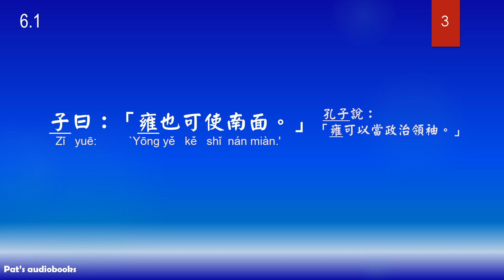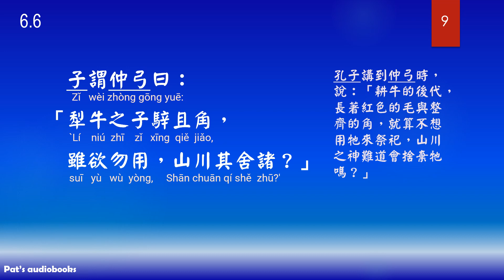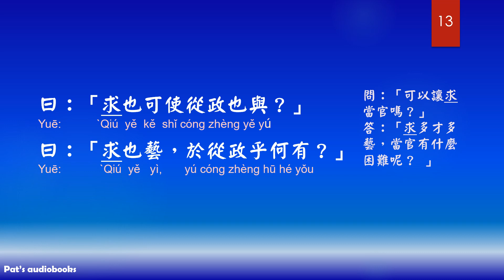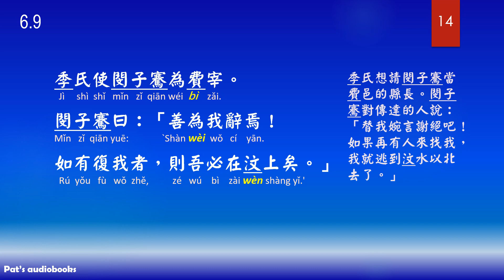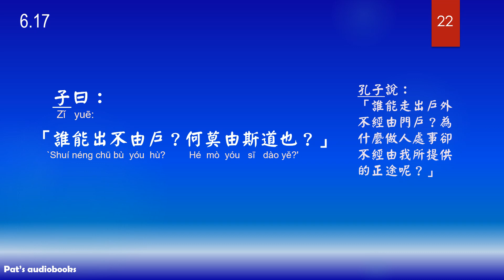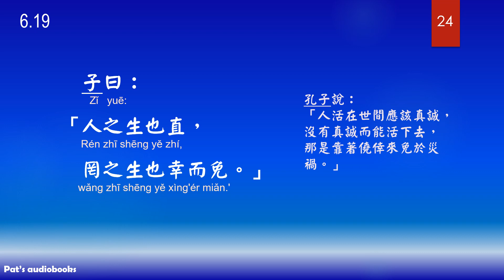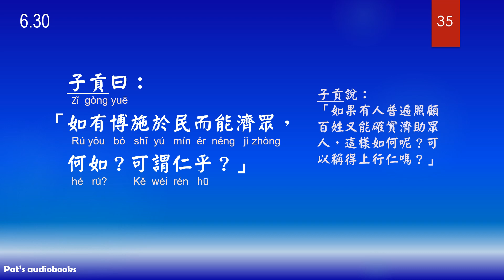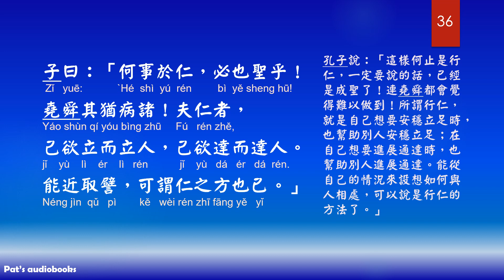論語 - 6 第六篇，雍也第六， 原文及白話文，論語 Lún yǔ， The Analects of Confucius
孔子 Kǒngzǐ ，Confucius ~ 西元前551- 前479 年(551BCE - 479 BCE)
春秋末期 (Spring and Autumn period)

2.孫子兵法有聲書Sunzi Bingfa，原文及白話文(全)， The Art of War - Traditional Chinese with Pinyin

Dao De Jing道德經
1.Dao De Jing 道德經, Chapter 1~37, Chinese with Pinyin & English translation 繁體中文及英文翻譯 @
2.Dao De Jing 道德經, Chapter 38~81, Chinese with Pinyin & English translation 繁體中文及英文翻譯 @

參考資料：
1. 中國哲學書電子化計畫
2. 論語，傅佩榮@解讀，立緒文化事業有限公司出版，民國88年2月初版
4. 台大開放課程，先秦儒家哲學 01. 儒家的基本性格：背景、人物與經典 - 傅佩榮
7. 台大開放課程，先秦儒家哲學 04.《論語》解讀：吾十有五而志於學 - 傅佩榮